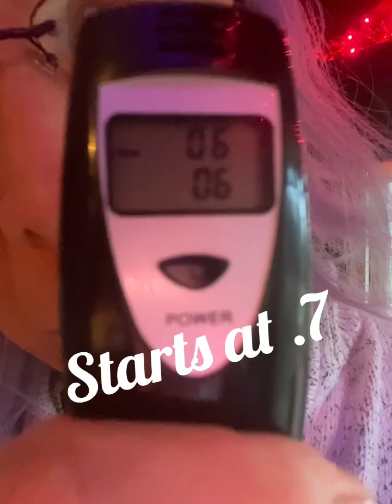Pineapple Chunk Krunk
Pineapple Chunk Krunk Challenge
110 Proof Moonshine soaked Pineapple chunks.

Mmmm mmmmm Good!